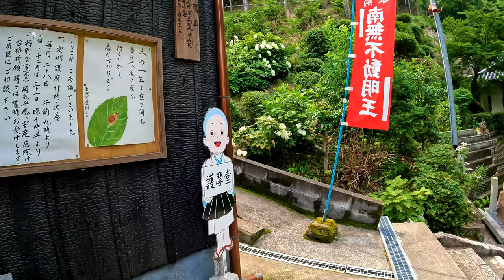・2023.6 『大瀧山 西法院』参道を彩る紫陽花 / 岡山県備前市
2023.6 『大瀧山 西法院』参道を彩る紫陽花 / 岡山県備前市

　　『大滝山 西法院 (ｵｵﾀｷｻﾝ ｻｲﾎｳｲﾝ)』 は、通称「あじさい寺」と呼ばれています
　　その愛称通り、約40品種、約1500株の色とりどりのあじさいが咲き誇り、訪れる方の
　　心を癒しています

　　　　　○毎年6月18日～26日頃に「あじさい祭り」が開催されます

　　　　　※例年の見頃は 6月中旬 ～ 7月上旬とか

　　　　　カメラのスタビタイザーを切ったままで撮影...　手振れはご容赦願います